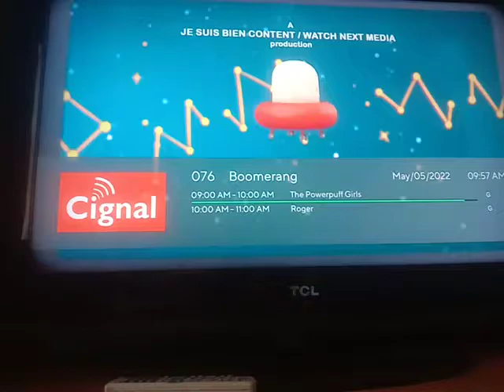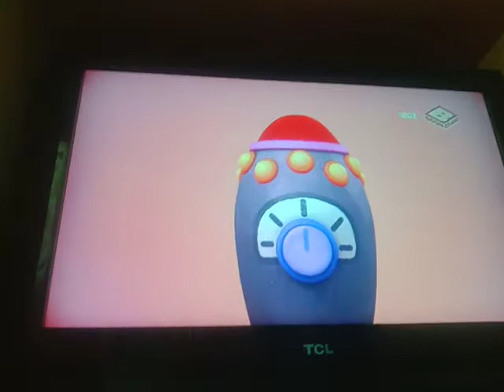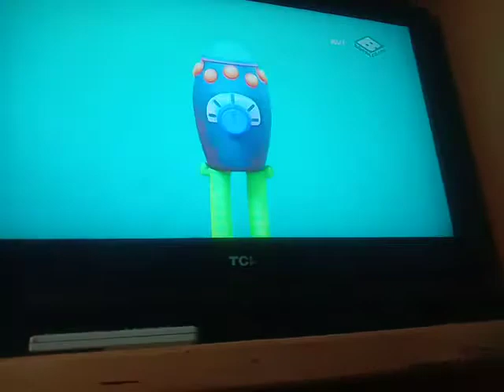roger ep 9 a lovely desintegrator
roger is sorting out all of the olf spare parts from his flying saucer and stumbles on the most dangerous thing in the whole world